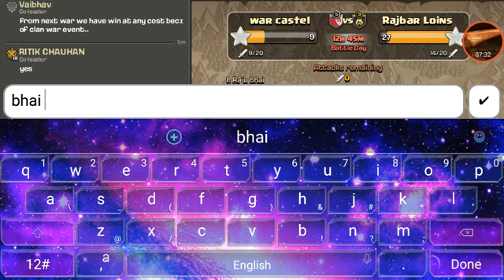War castle vs Rajbar Loins in coc 99% damage in war .. Muat watch..